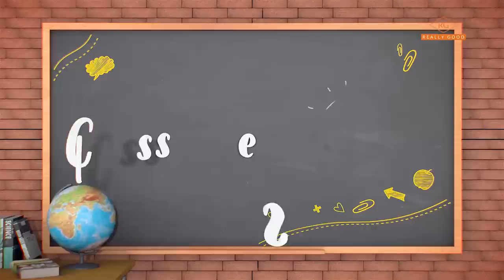Classmates "Shock & Joy"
Michelle is taunting Agatha to get her to talk about her boyfriend. the truth will shock her.
Classmates S02E83